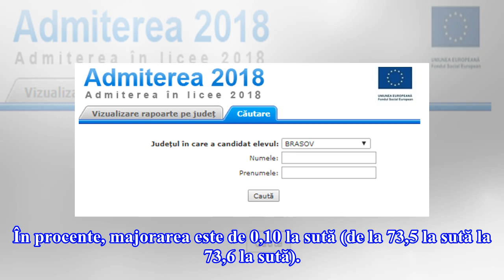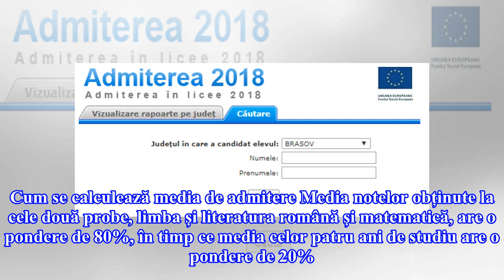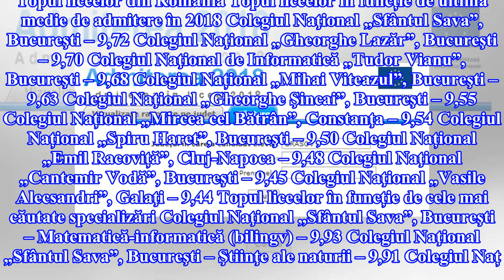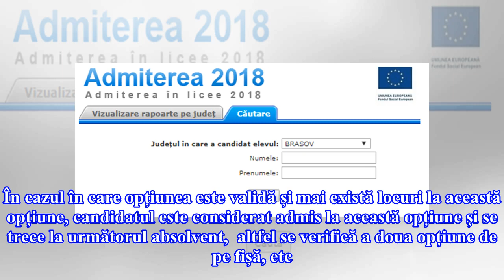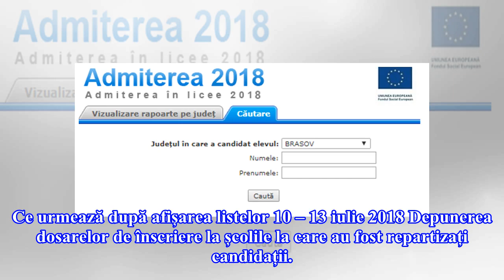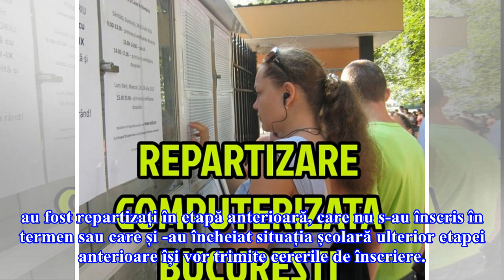ADMITERE LICEU 2018 EDU.RO. Rezultatele repartizării computerizate la liceu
Luni, 9 iulie, vor fi afișate rezultatele repartizării computerizate, pe admitere.edu.ro, pentru elevii care s-au înscris la admiterea la liceu. Tot acolo, elevii care au ratat prima etapă a repartizării sau care au completat fișele incorect și nu au fost repartizați pot vedea și ce locuri au rămas ...